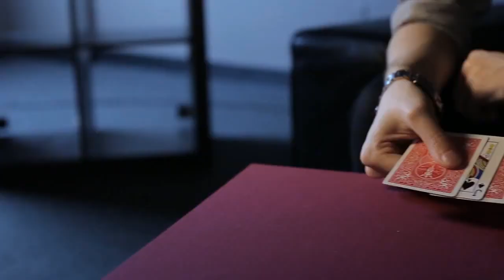Whiplash (Gimmick and Online Instrctions) by Josh Janousky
Whiplash is a hyper-visual utility gimmick that will let you vanish, transpose, and transform cards. Learn Josh Janousky's signature routine with the Whiplash gimmick: Whipped Across, his take on the cards across plot. Cards visibly vanish and reappear one by one at the fingertips, the final occurring in a spectator's hands.

Also, learn an updated variation of Oil and Water, a multi-phase sandwich routine, and a Monte game with a killer kicker ending. You will receive a custom gimmick printed by the United States Playing Card Company, ready to go immediately. In addition to the four routines, Josh shares how to repair and customize your gimmick - a new feature for gimmicks of this nature. It's an entire lesson on splitting cards, and is worth the price of the download alone.

Whiplash is angle proof and can be discretely hidden in any deck. The possibilities with Whiplash are truly limitless. See for yourself.

"This is one versatile weapon to have in your arsenal!"
- Jon Armstrong

"Warning: this is good enough to cause severe head injuries. I'm still recovering!"
- Jeff Prace

"This utility [gimmick] has so many new and interesting applications, I cannot wait to explore them all! Awesome job, Josh!"
- Chris Wiehl

"Josh has this amazing ability to take an idea, and 'interstellarize' it. He takes an idea like Whiplash, and moves it into the 5th dimension. I LOVE his vision when it comes to magic and cannot wait to see what he releases in the future... which is the present... but will soon become the past. Ok... my head hurts now! And so will yours after you see this amazing trick!"
- Mike Eaton

"Once you have Whiplash in your tool kit, you will find yourself developing scores of ideas on how to make your routines easier AND more impressive. That's a great combination."
- Anton James

With kind permission from Mark Mason